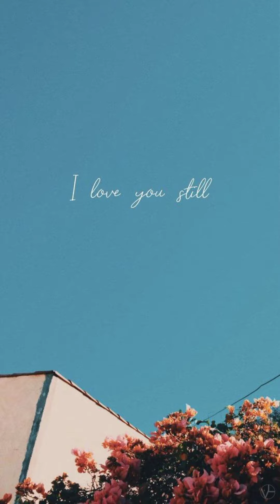Amazing snap chat streak ideas//creative streak🥰